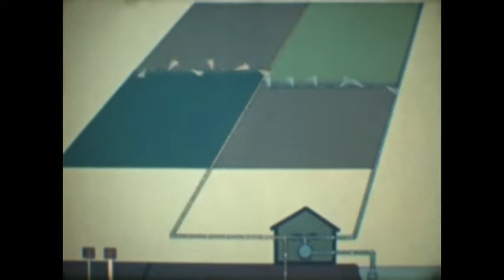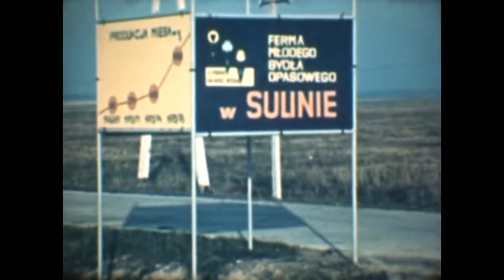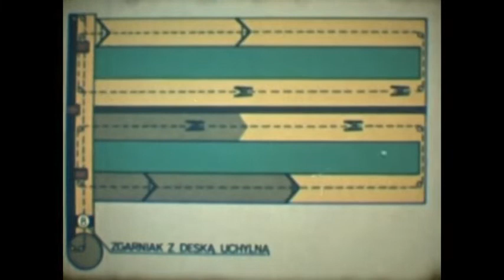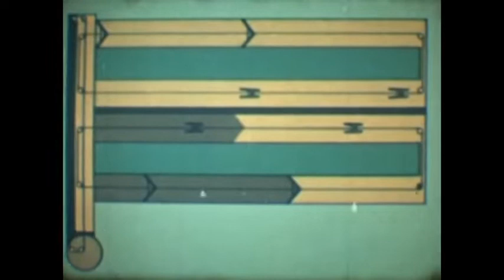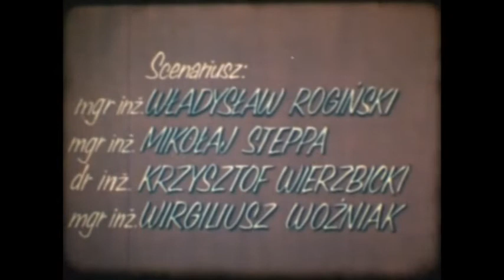TECHNIKA ZAGOSPODAROWANIA GNOJOWNICY cz. 2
Film o technikach rolniczego wykorzystania gnojowicy, część druga. Film pochodzi z 1976 roku. Nie roszczę sobie żadnych praw autorskich do tego filmu.